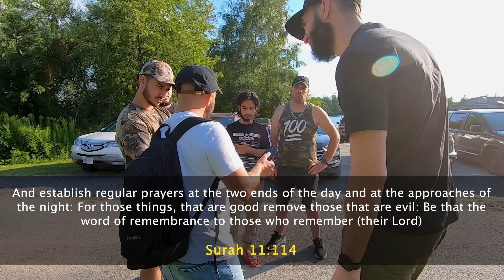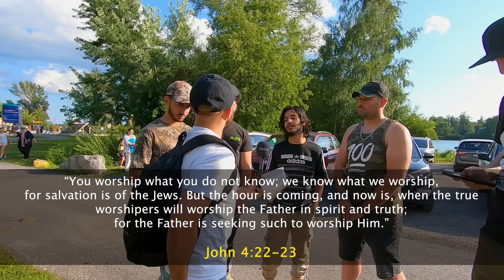"Why does God NEED a SON?" | MUSLIMS vs Hossein